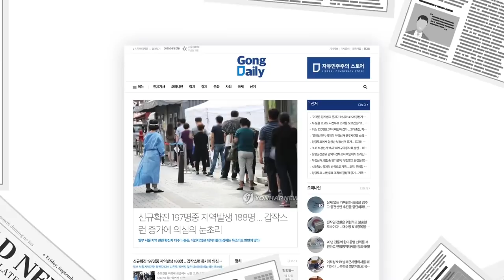서부의 황량함 [공병호TV]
Bitcoin : 3MTW849AkP2ftLeSK2teZHMmzLu7Z83s9U